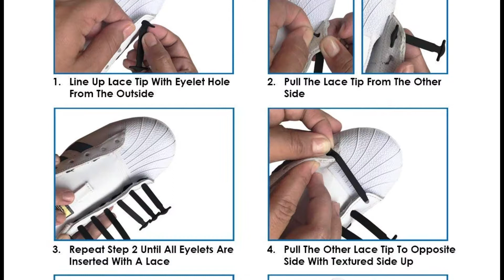Men’s Guide Tennie | Best Approach Shoes for Cycling Review | Review Parks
Check Amazon

In this video, we will be discussing the top approach shoes for cycling. Approach shoes are essential for cyclists as they provide the perfect balance of grip, comfort, and style when navigating various terrains. Whether you are hitting the trails or cruising around town, having the right pair of approach shoes can enhance your overall cycling experience.

We have carefully curated a list of the best approach shoes on the market, taking into consideration factors such as durability, performance, and overall value. From leading brands to newer releases, we have covered a wide range of options to suit every rider's needs and preferences.

So, if you are looking to upgrade your cycling gear or simply want to explore the latest trends in approach shoes, this video is a must-watch.

Don't let uncomfortable or ill-fitting shoes hold you back from enjoying your cycling adventures. Invest in the best approach shoes for cycling in 2021 and elevate your performance on the road or trail.